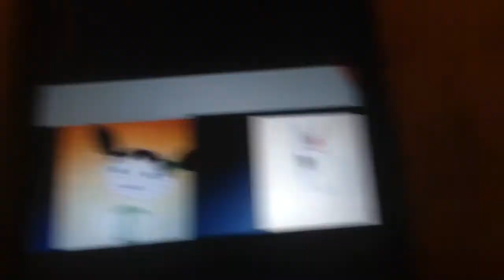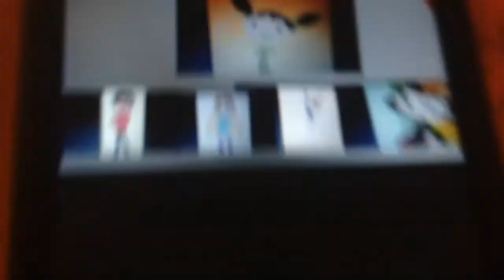Target tales theme song (2001)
Taken from olive the kindly girl (2001)